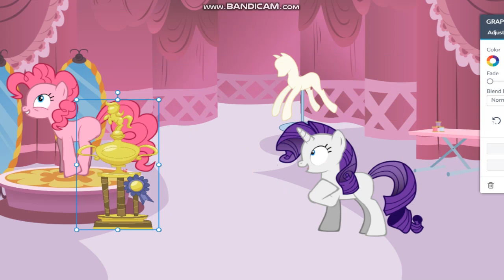pinkie pie don't like her RD part.